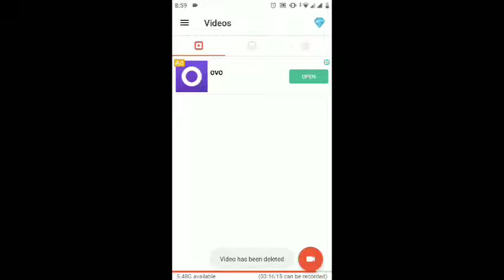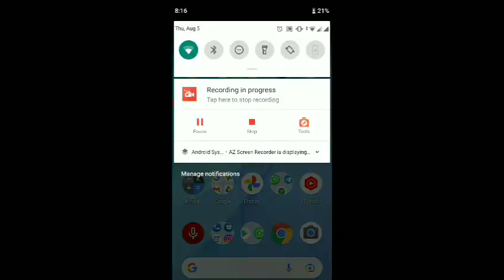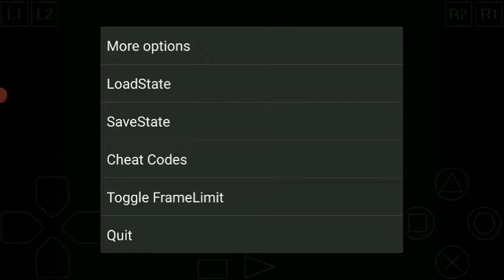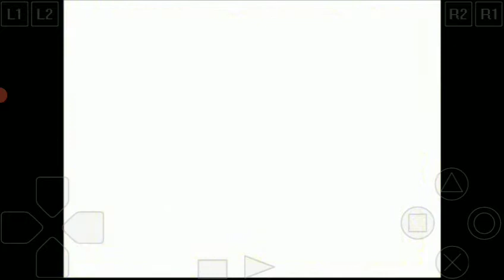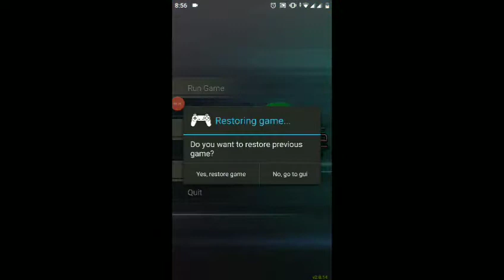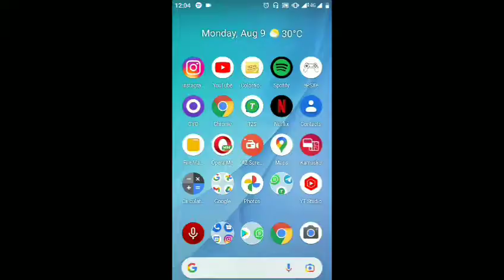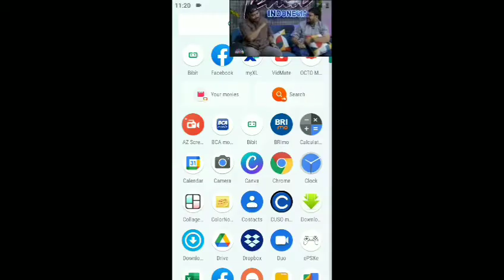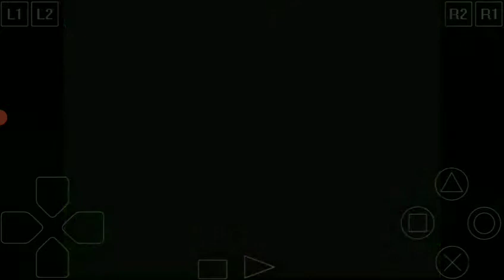Suikoden 1 PS 1 part 34 Is this a Dragon or a Stupid Snake?!